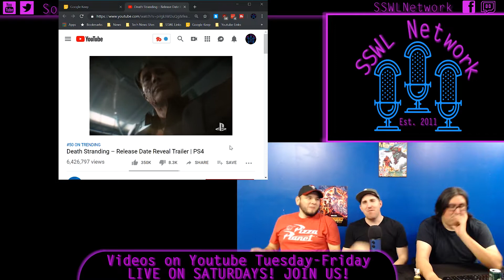Hideo Kojima's Death Stranding Trailer Discussion | SSWL Ep. 317 - Clip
SSWL Live Streams every Saturday at 12pm(ish)

We give our thoughts on the Death Stranding trailer that was released last week and talk about whether our interest is still piqued for it.

Be sure to check out the full MP3 show on iTunes and Stitcher! New clips every Tuesday, Wednesday, and Thursday with the full show out on Friday.